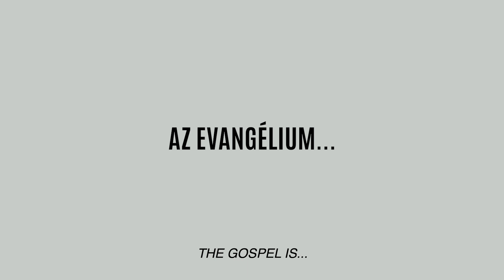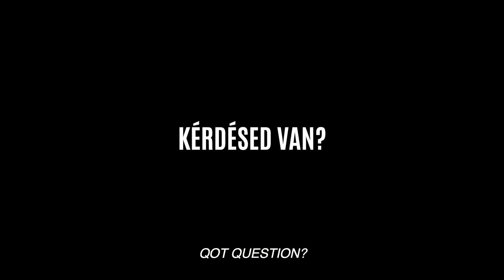MI AZ EVANGÉLIUM?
Mi az evangélium? 💡 Miért jelent örömhírt? ✌️

Ha kérdésed van akkor írj nekünk vagy keress minket személyesen vasárnaponként!